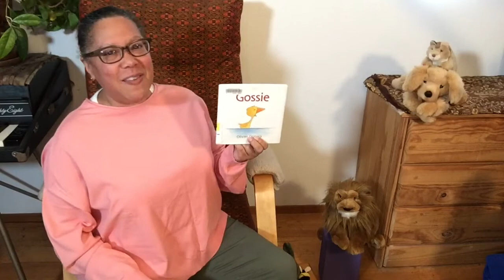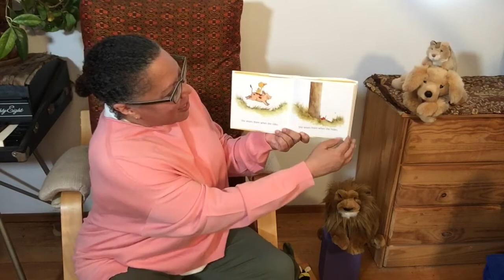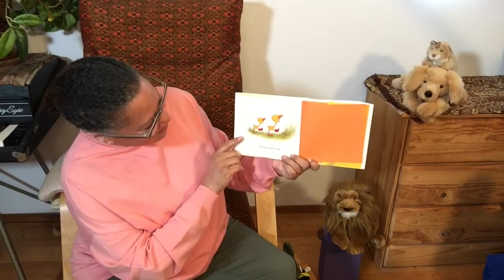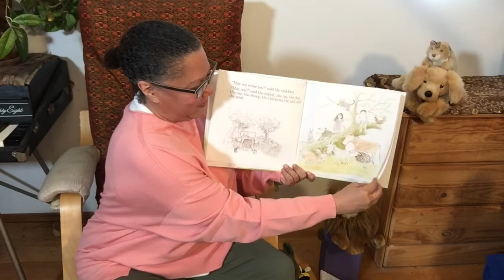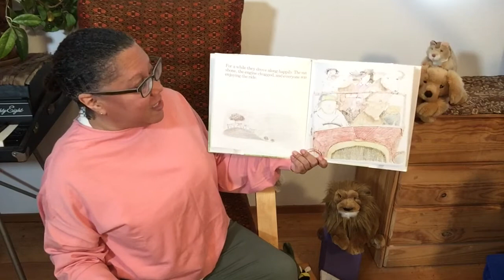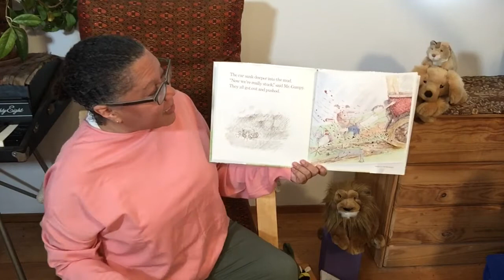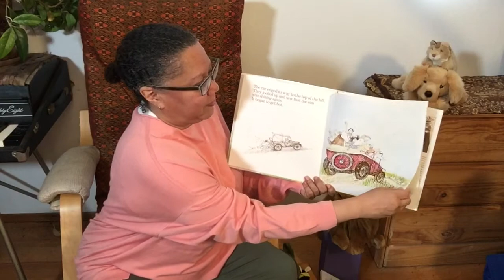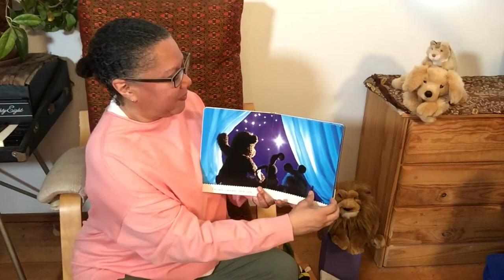Belvedere Tiburon Library's Toddler Storytime - Ep.86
Hello Friends, it's time for Toddler Storytime with Alicia!  Join her for songs and stories.